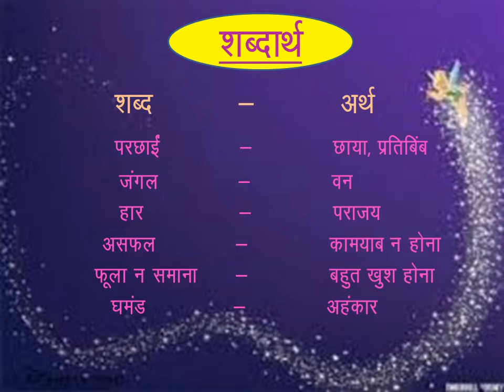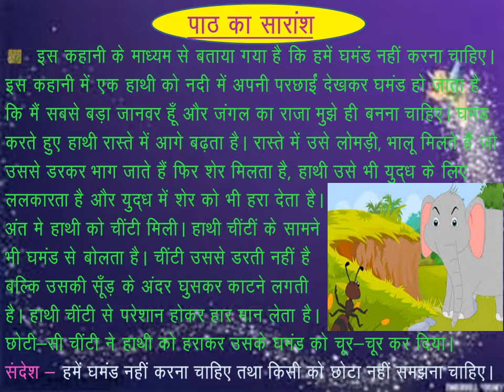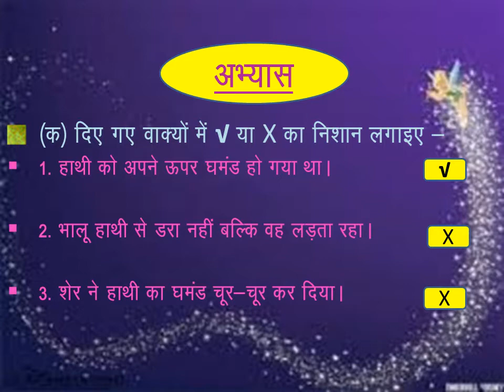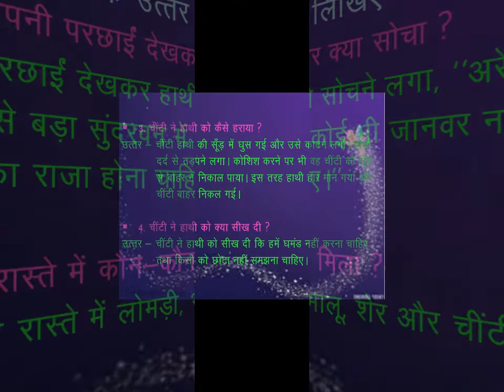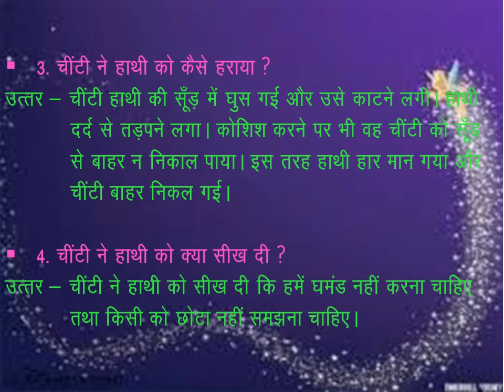St. Xaveir's, Mahwa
CLASS 3 Hindi lit ch 9